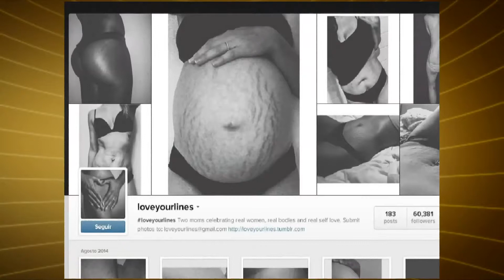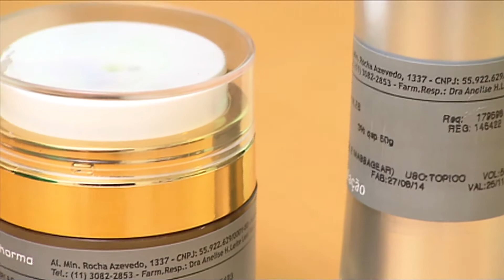Tudo Posso_04 09 14 BLOCO 4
Programa Tudo Posso com Maria Candida e Rafael Faria